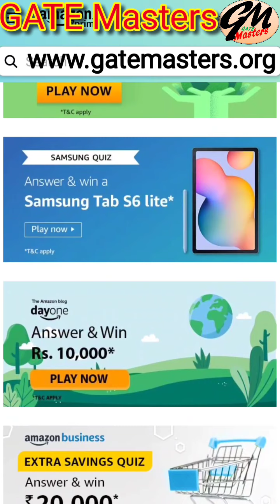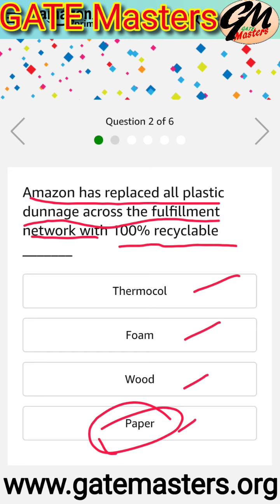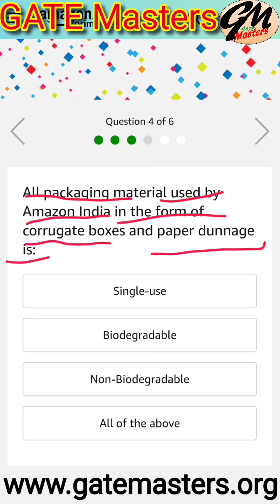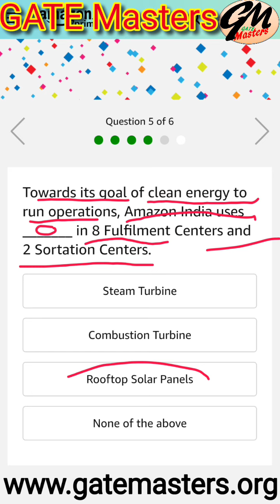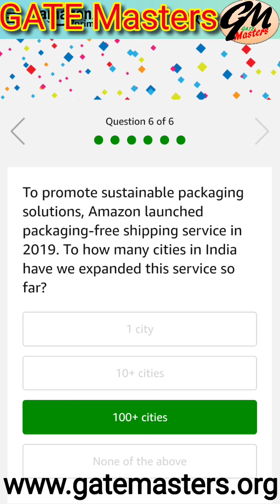The amazon blog dayone Special Quiz on Amazon, Answer and win ₹10,000.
Amazon India has launched electric vehicles (EVs) in its delivery fleet in Jan 2020. How many EVs have we committed by 2025?
100
1000
500
10000

Amazon has replaced all plastic dunnage across the fulfillment network with 100% recyclable _______
Thermocol
Foam
Wood
Paper

Amazon will soon eliminate all single use plastic used for packaging from our Fulfilment Centers by _________
June 2020
June 2025
June 2030
June 2035

All packaging material used by Amazon India in the form of corrugate boxes and paper dunnage is:
Single-use
Biodegradable
Non-Biodegradable

Towards its goal of clean energy to run operations, Amazon India uses _______ in 8 Fulfilment Centers and 2 Sortation Centers.
Steam Turbine
Combustion Turbine
Rooftop Solar Panels

1 city
10+ cities
100+ cities